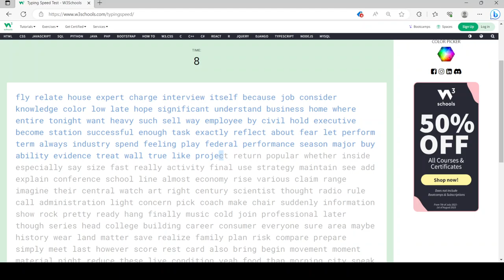I did so well in the beginning, but then I messed up...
I somehow messed up near the end. I was on pace for about 95 words per minute, but then I suddenly messed up in the last ten seconds. I was doing so well in the beginning, but then I had to reload the page. Sorry for that.